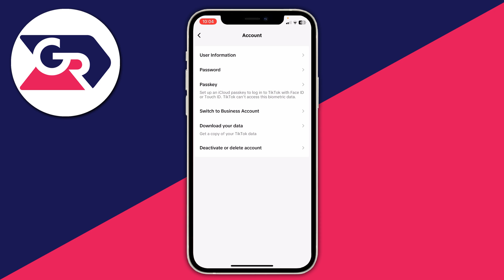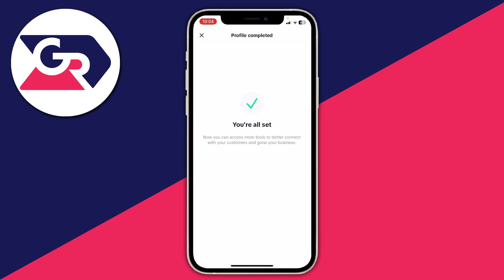How To Switch From Personal To Business Account On TikTok - Full Guide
Learn how to switch from personal to business account on tiktok in this video.

GuideRealm